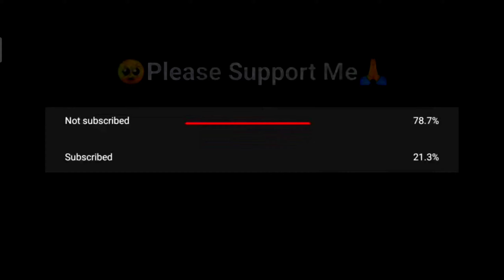Rouk ff Lite 👑⚡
Like,Monke, make another videos

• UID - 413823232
• Server - India

CHANNEL❤

➡ Latin freefire
➡ Singapore freefire
➡India freefire
➡ Brazil freefire
➡FreeFire Nepal